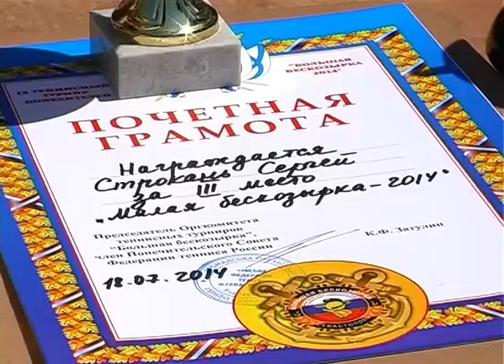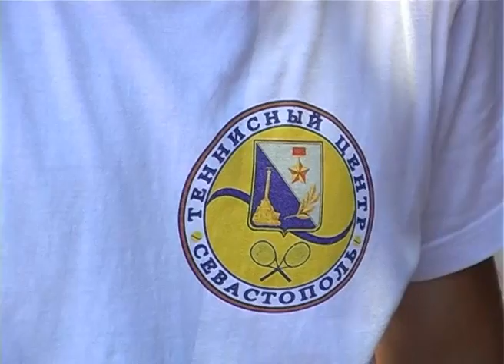Финишировал турнир «Маленькая бескозырка».